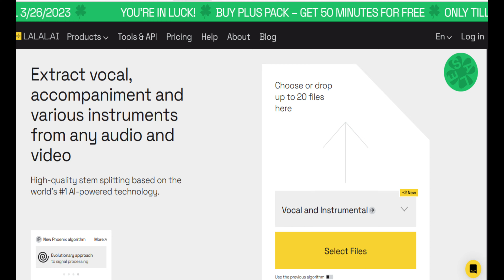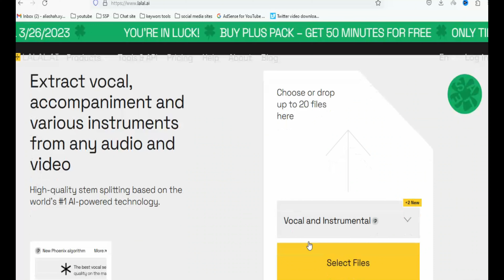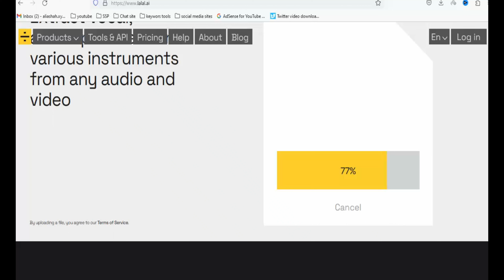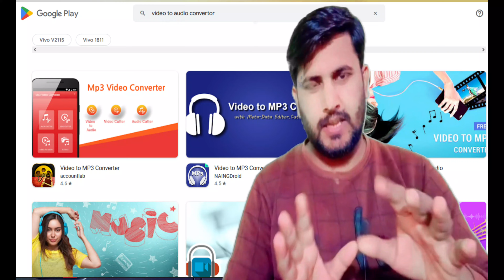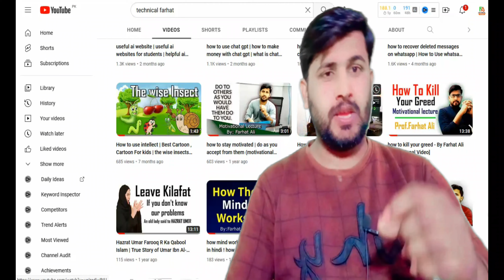separate vocals and music from any song in seconds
Are you tired of trying to sing along with your favorite songs, only to be drowned out by the vocals or the music? Well, we have a solution for you! In this video, we'll show you how to remove vocals and music from a song using simple and easy-to-follow steps.

First, we'll introduce you to some software tools that can help you achieve this goal, including Audacity, a free audio editing program. We'll show you how to download and install Audacity, and then import your desired song into the program.

Next, we'll walk you through the process of removing the vocals from the song. We'll explain the difference between the two methods of vocal removal - center channel extraction and phase cancellation - and demonstrate how to use each method in Audacity.

After that, we'll move on to removing the music from the song. We'll show you how to isolate the vocals and then use the same techniques as before to remove the music from the track.

Throughout the video, we'll provide helpful tips and tricks to make the process as smooth and easy as possible. By the end of this tutorial, you'll be able to remove vocals and music from any song, giving you the freedom to sing along or use the instrumental for your own creative purposes.

So if you're ready to learn how to remove vocals and music from a song, grab your headphones and join us in this step-by-step tutorial!

In This video we have topics:
00:00  Introduction
00:23 separate vocals and music from any song?
00:49  how to remove voacal and music?
03:32 how to use lalal.ai
04:50 how to use lalal ai to seprate music ?
06:09 how to convert video into audio?
06:56 how to use video editor for making video to audio?
08:10 Technical Farhat videos